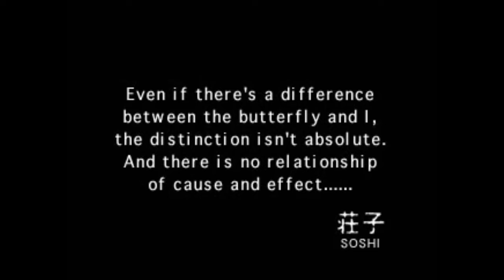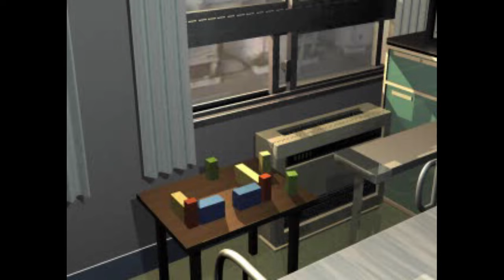Revelations: Persona - Opening (PlayStation)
The opening of Revelations: Persona, originally released in 1996 for PlayStation.

This reupload aims to preserve it for new and old fans alike in the highest quality possible.
Of course, no artificial upscaling or frame interpolation was used to modify the original work.

Music written by Hidehito Aoki, Kenichi Tsuchiya, Masaki Okibe and Shoji Meguro

All content in this video is owned by ATLUS Co., Ltd. and was captured via a legal copy of the game. Please support ATLUS and their official releases of the Persona series!